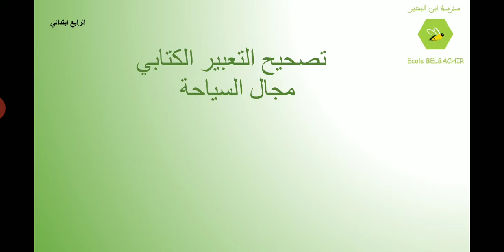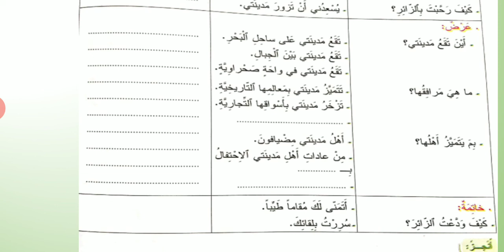01 4AP Arabe 29 05 2020